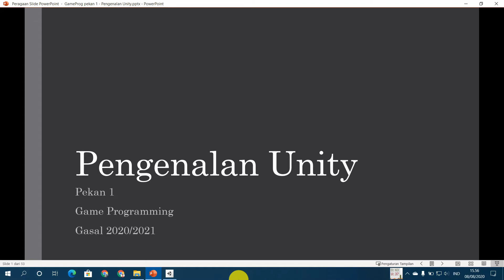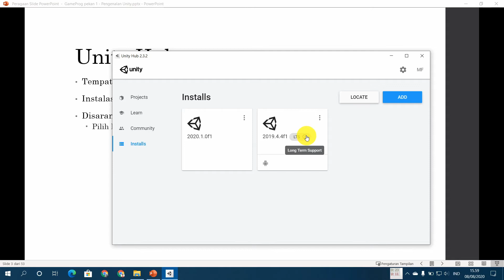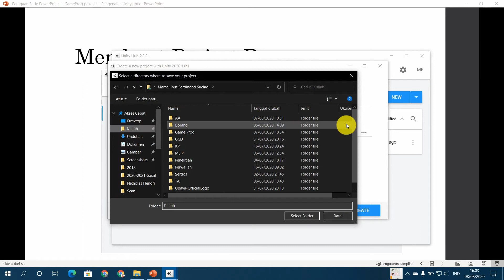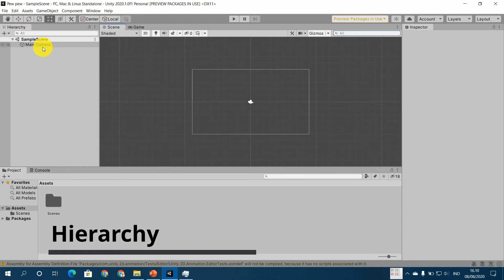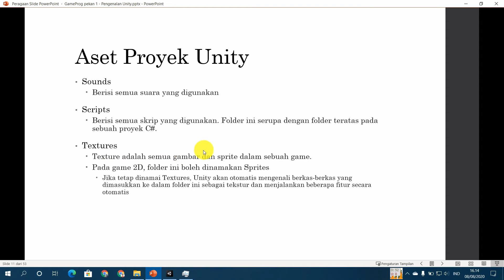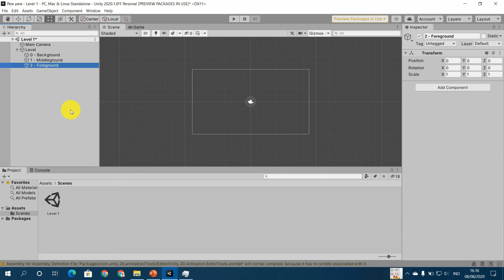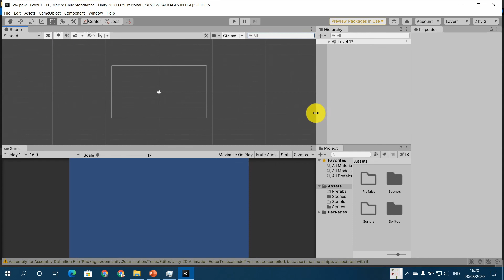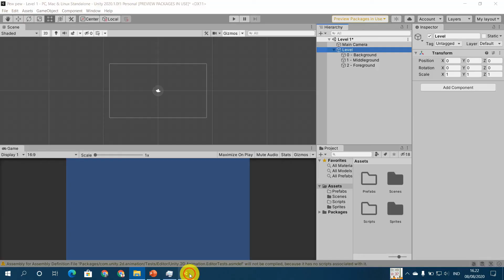GameProg pekan 1-1: Pengenalan Unity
Salah satu game engine yang kini populer digunakan adalah Unity. Unity dapat digunakan untuk membuat game 2D maupun 3D. Kelas Game Programming akan mengajarkan cara membuat game 2D dengan Unity.

Mari kita mulai berkenalan dengan Unity!

Kuliah daring Game Programming
Pekan 1 Semester Gasal 2020/2021
Teknik Informatika
Universitas Surabaya